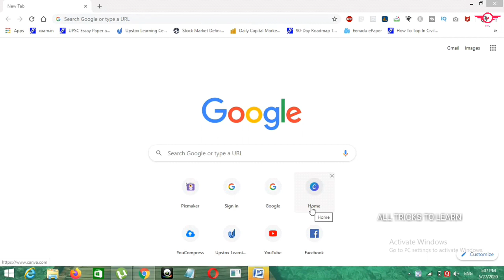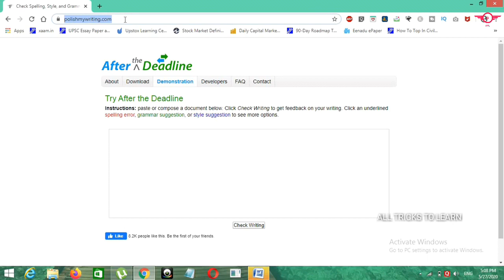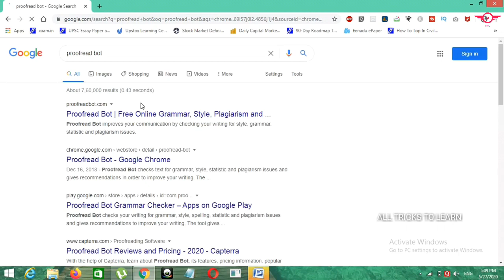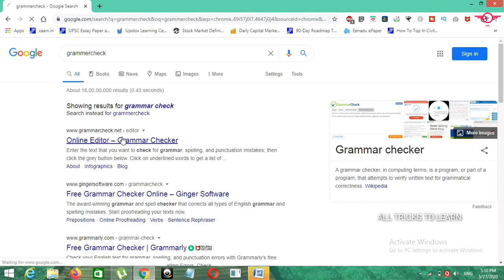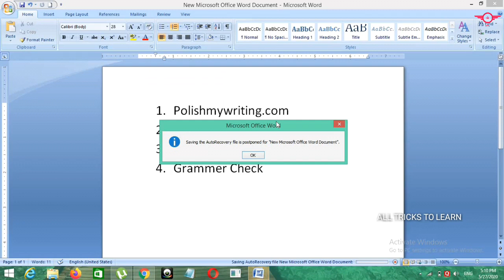Check Grammar and Spelling Errors online for free | how to correct grammar mistakes online in Telugu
Thinking about Grammar Checker? Don't know how to check spelling errors online? This video will help you to check grammar and spelling errors in an essay online for free.

Hai Friends,
Welcome to my channel All Tricks To Learn, In this video providing you some sources useful to Check Grammar and Spelling Errors online for free and not only that but also how to correct grammar mistakes online for free and can check errors in our written paragraph or if we are writing some information in a blog in that case also can check errors or mistakes using these websites.
For Example:
Grammar plays an important role in an easy or in any document if we consider and checking those errors in any essay or document for those gramatical errors is really important to get error less output. So, please do consider this video as good source to learn and know about top websites and apps to check grammar and spelling mistakes online for free.

After watching this video on how to check grammar and spelling mistakes online for free -  with this very useful tool any sort of written document is likely to be free of spelling and grammar mistakes. so, at least once per week  take your writing  and try to find spelling mistakes and grammar mistakes that you have made. But don't skip the video till the end without watching because you may miss some information about grammar checker and spelling.

Note: Suggestions regarding the video always welcome and please do comment if you really like the video and encourage us.

List of websites::
1.) polishmywriting
2.) slickwrite
3.) proofreadbot
4.) grammarcheck/editor/
5.) virtualwritingtutor